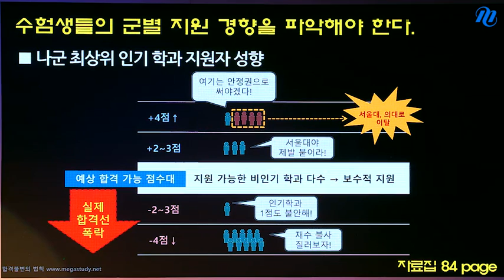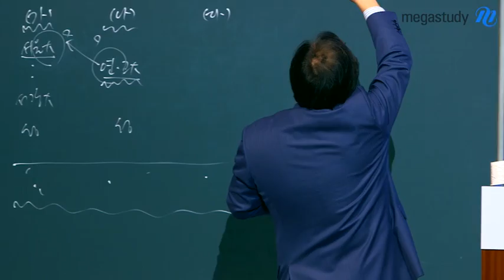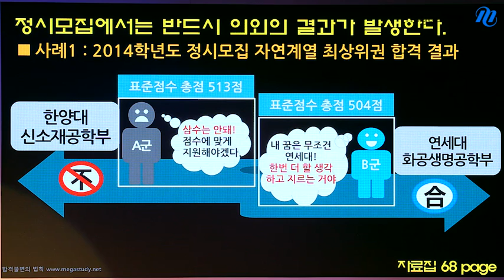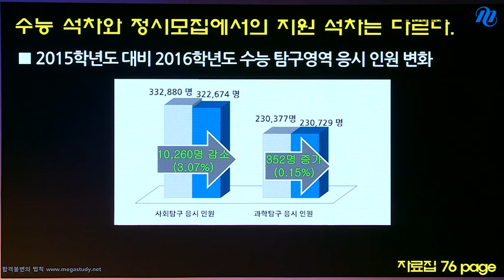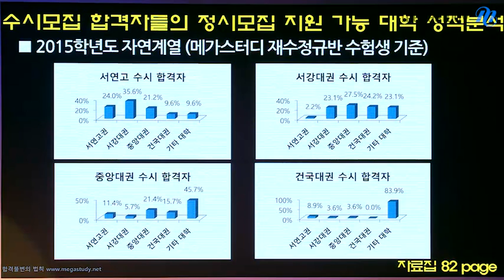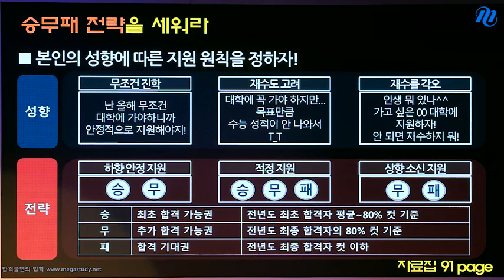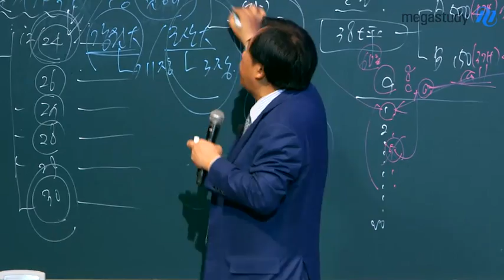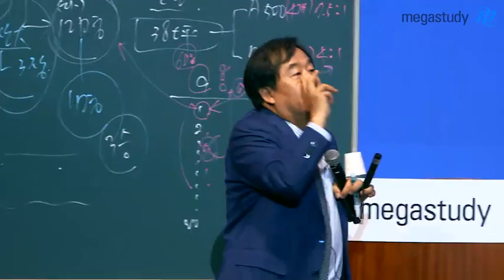[메가스터디] 2016 정시 최종지원설명회_손주은 "정시모집 합격을 위한 최종 점검 포인트"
2016 정시모집의 특징과 지원 시 고려해야 할 올해의 입시 상황 판도를 전망합니다. - 합격불변의 법칙 메가스터디